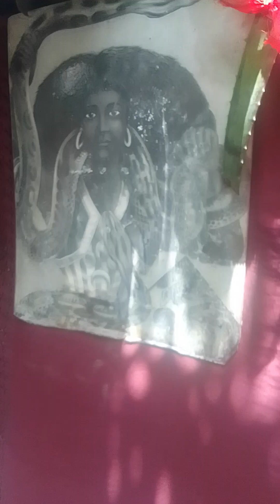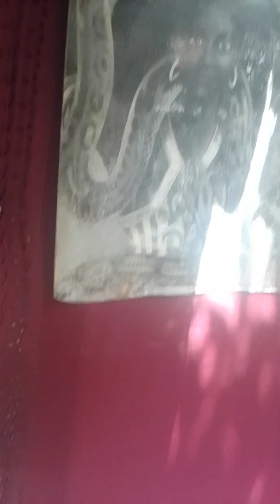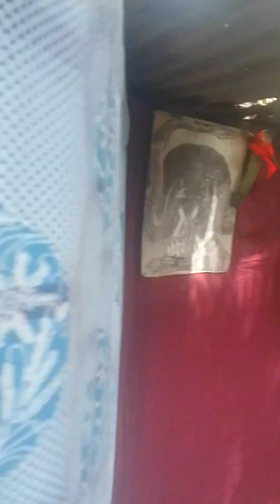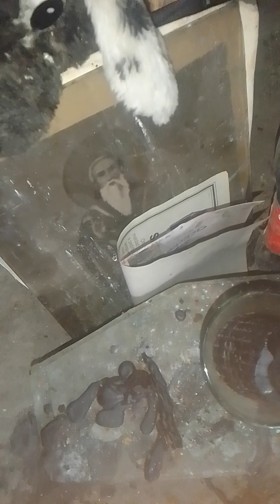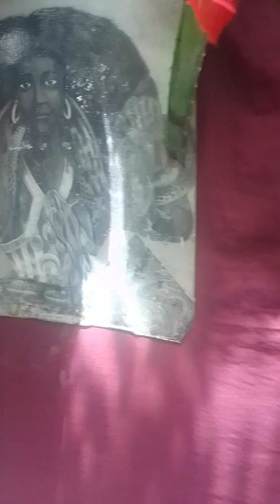punto petro papa legba y cristian el brujo